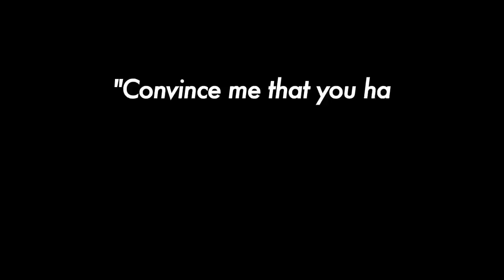Revolutionary Gardening: What Starts From a Seed?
How do we move to a culture of self sufficiency and freedom? One seed, and one person at a time. There is freedom in a seed...

We have to understand the earth we live in and the power over our lives that comes from food, energy, economy, etc...

"The ultimate wisdom which deals with beginnings, remains locked in a seed. There it lies, the simplest fact of the universe and at the same time the one which calls faith rather than reason."
-Hal Borland

“Though I do not believe that a plant will spring up where no seed has been, I have great faith in a seed. Convince me that you have a seed there, and I am prepared to expect wonders.”